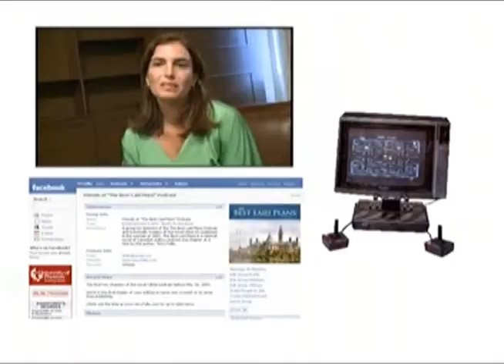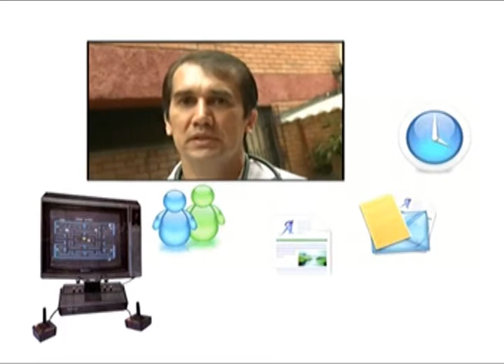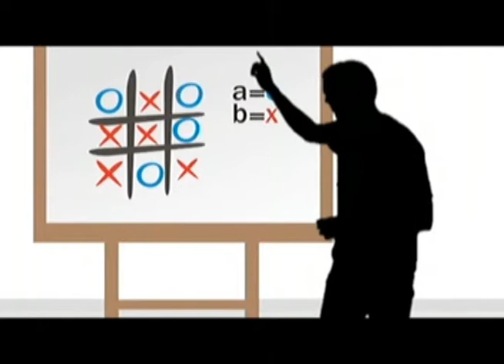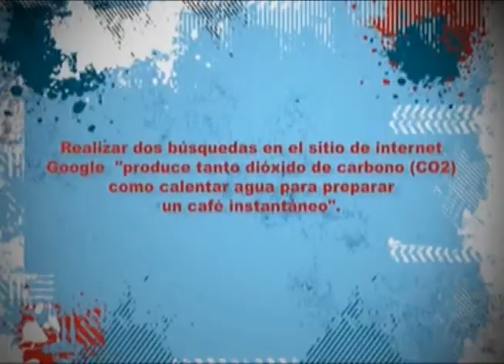Tiempo Real Mayo 20 Especial Nuevas Adicciones Parte3